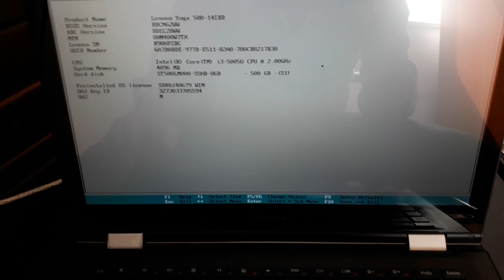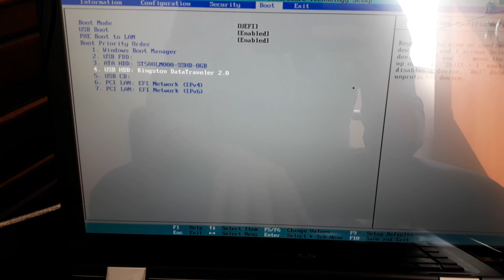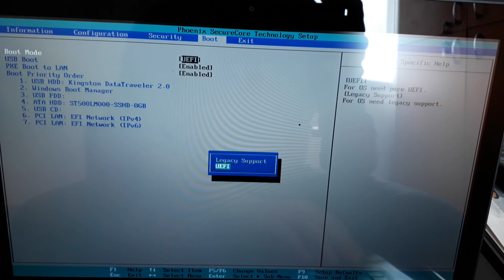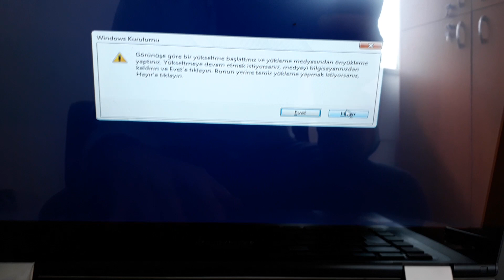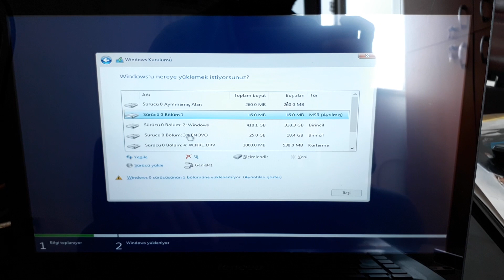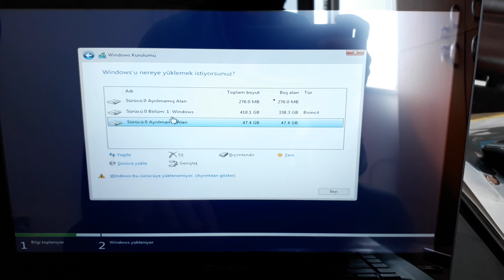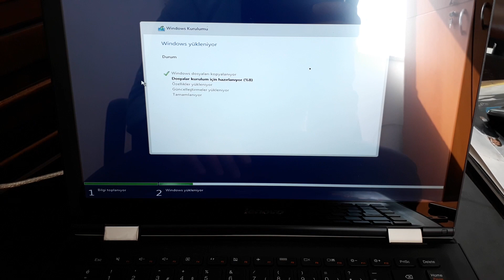Lenovo FORMAT - Lenovo Yoga Nasıl Format Atılır BIOS Ayarı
Lenovo FORMAT - Lenovo Yoga Nasıl Format Atılır
lenovo format atma
lenovo format atma windows 10
lenovo format atma windows 8
lenovo yoga 500 format
lenovo yoga 520 format
lenovo yoga 720 format
lenovo yoga 920 format
lenovo ideapad 320 format atma
lenovo format atma usb
lenovo format atma tuşu
lenovo g510 format atma tuşu
lenovo bilgisayara nasıl format atılır